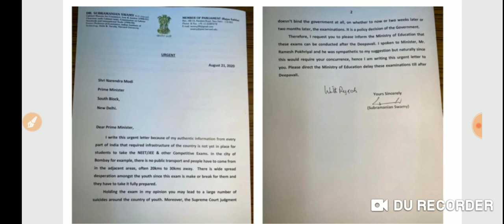NEET JEE EXAM POSTPONEMENT GOOD NEWS / PM MODI ACCEPTS EXAM POSTPONEMENT PROPOSAL / SUBRAMANIAN